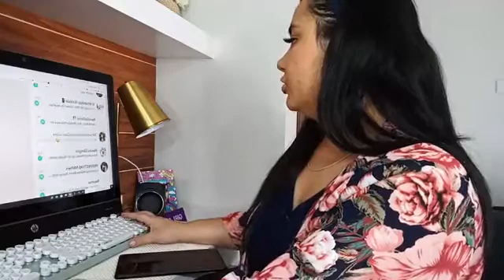PODCAST ''LO QUE ES'' #89 | FALTA DE MEDICAMENTOS